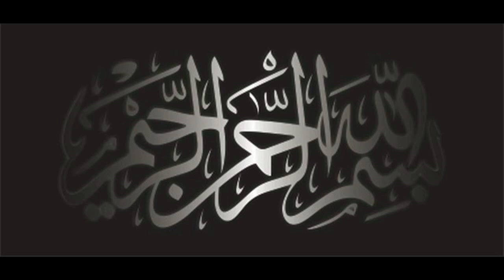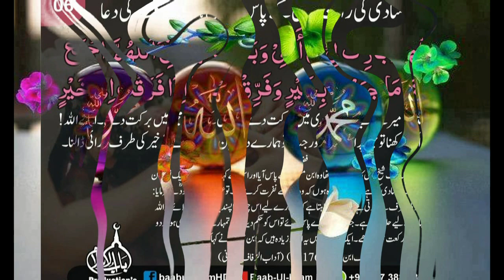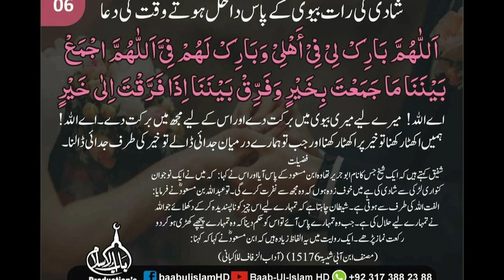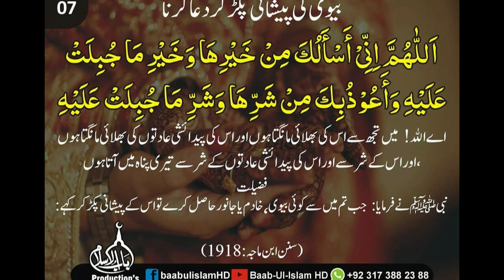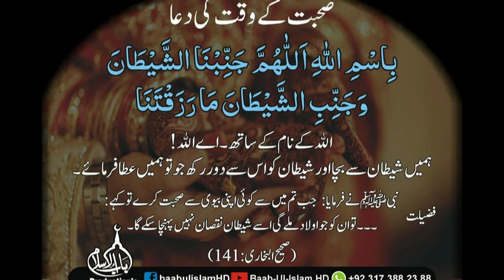DULHA DULHAN KI PEHLI MULAKHAT KE ADAB | TARBIYATI MAJALIS | MUFTI ABUBAKAR QASMI SAHAB (DB) (HYD)